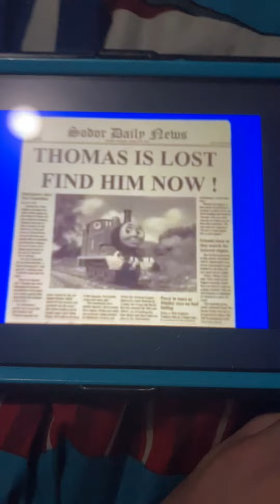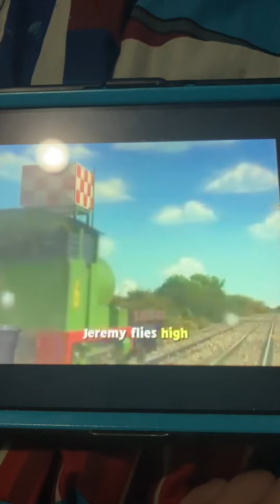Opening to Barney Please and Thank You 2010 DVD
Gotcha Jokers! I’m not doing a DVD Opening to it because I Don’t like Barney